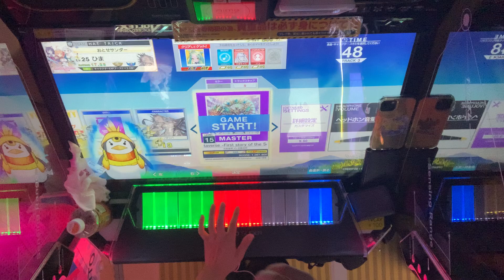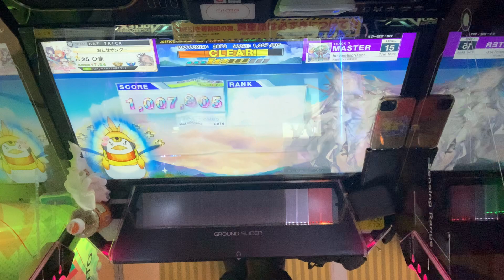【CHUNITHM SUN PLUS】The Metaverse -First story of the SeelischTact- SSS 159-6-3